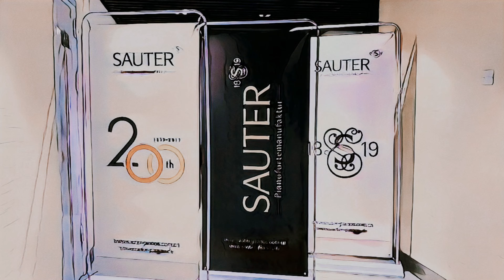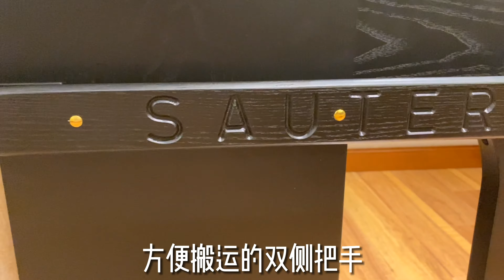Let's find out how SAUTER "play" in 2020 Music China Expo